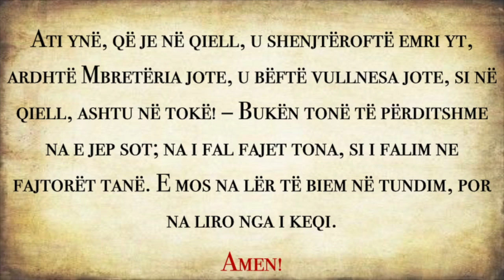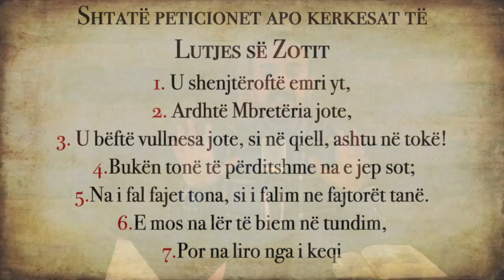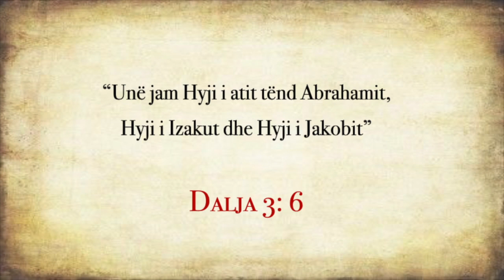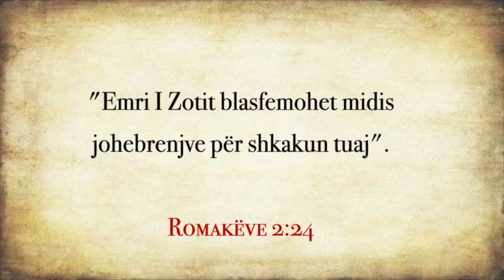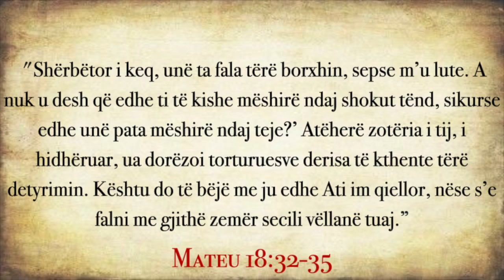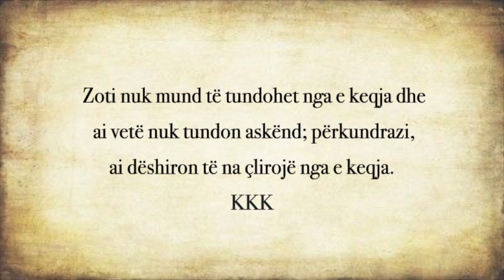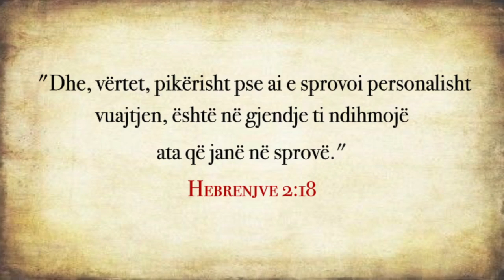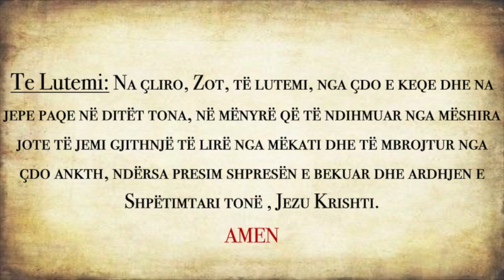ATI YNË QE JE NË QIELL - Shpjegim për Secilën Fjalë të Lutjes të Drejtuar Zotit me Fjalët e Zotit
Kur lutemi Atit me devotshmëri, i lutemi Zotit me fjalët e Zotit sepse Zoti ynë Jezus na mësoi të lutemi Zotit me këto fjalë.
Një ditë dishepujt e panë Jezusin duke iu lutur Atit dhe ata u mahnitën aq shumë që i kërkuan që t'i mësonte të luteshin si ai. Jezusi ju jep mësimin mbi lutjen që mund të gjendet në ungjillin e Mateut 6.
Jezusi i mësoj “Kur të luteni, mos bëni si shtiracakët, të cilëve u pëlqen të luten në këmbë në sinagoga dhe në sheshe të rrugëve, që t’i shohin njerëzit. Përnjëmend po ju them: u ndanë veç me atë shpërblim! Ndërsa ti, kur të lutesh, hyr në dhomën tënde, mbylle pas vetes derën e lutju Atit tënd që është në fshehtësi; e Ati yt që sheh në fshehtësi, do të të shpërblejë.
E kur të luteni, mos e teproni me fjalë të kota porsi paganët: ata mendojnë se do t’u plotësohet lutja nëse thonë shumë fjalë. Mos bëni si ata, sepse Ati juaj e di mirë se për çka keni nevojë para se t’i luteni.
Prandaj lutuni kështu:
ATI YNË QE JE NË QIELL, u shenjtëroftë emri yt, ardhtë Mbretëria jote, u bëftë vullnesa jote, si në qiell – ashtu në tokë! Bukën tonë të përditshme na e jep sot; na i fal fajet tona, si i falim ne fajtorët tanë. E mos na lër të biem në tundim, por na liro nga i keqi. Amen.